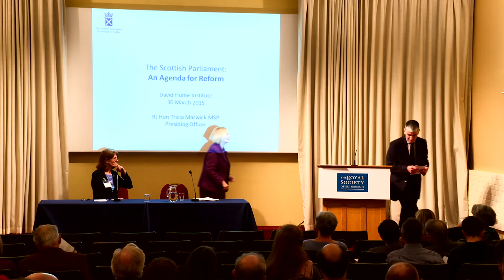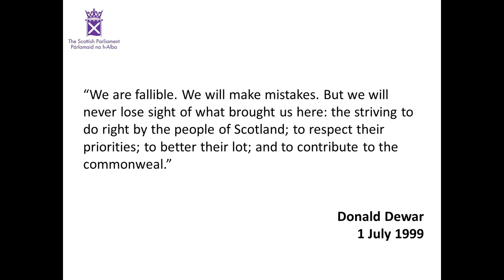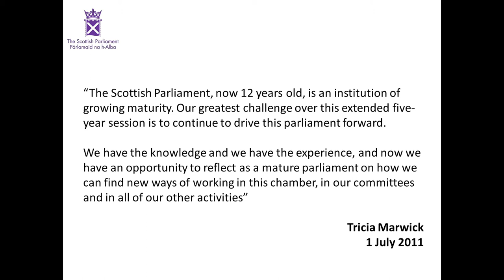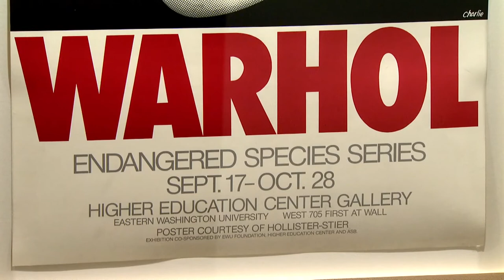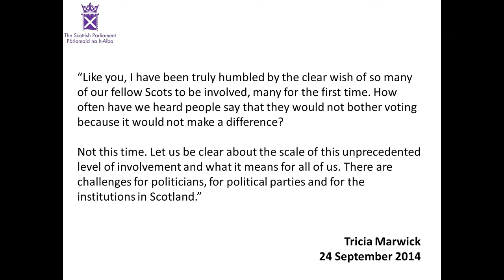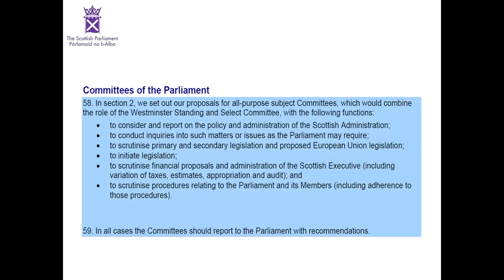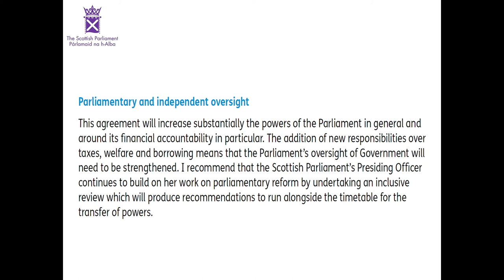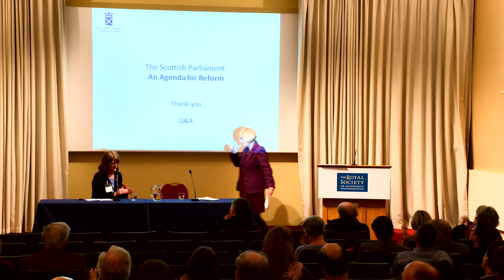An Agenda for Reform: The Presiding Officer's speech at the David Hume Institute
Cultural and structural change is needed to strengthen Holyrood’s committee system, says Scottish Parliament Presiding Officer Tricia Marwick.

In a lecture to the David Hume Institute, the Presiding Officer called for a fundamental look at how the committees operate and for committee conveners to be elected by their peers in order to derive their authority from Parliament.

Citing limitations on working capacity across the committees, Mrs Marwick set out reform proposals that would see fewer, but larger, more powerful committees in operation, based around greater policy cohesion.

The Presiding Officer also questioned whether committees lived up to their pre-devolution ideals.